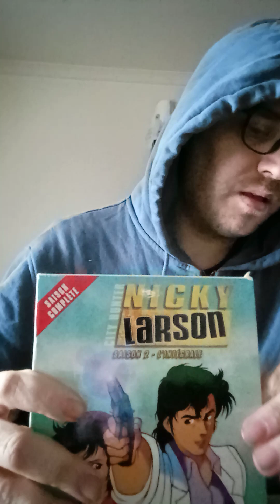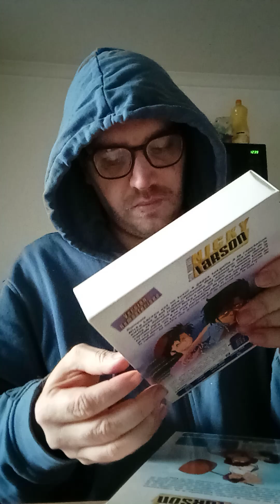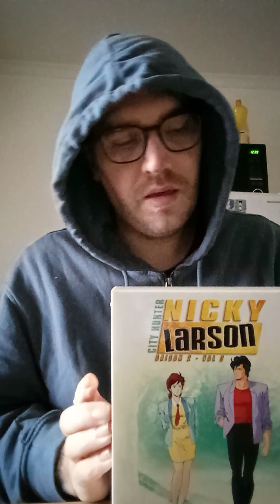bonjour un colis de mon abonné merci 😘 Nicky Larson saison 2 intégrale